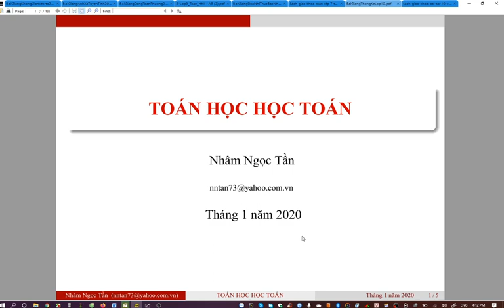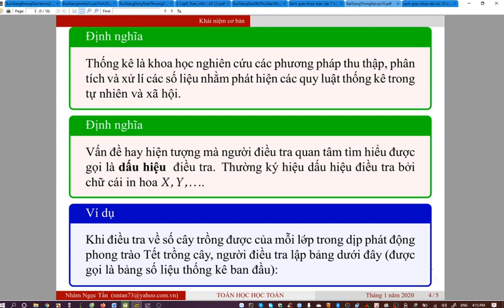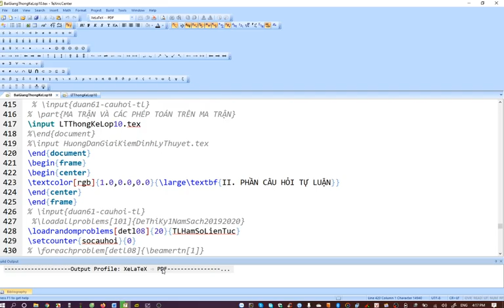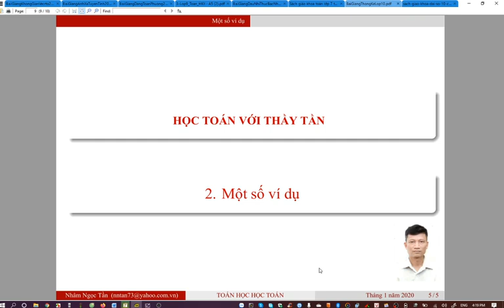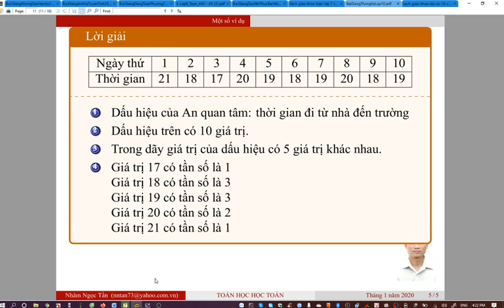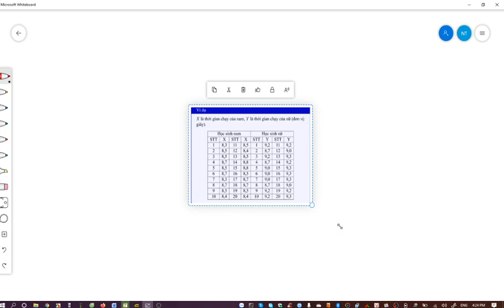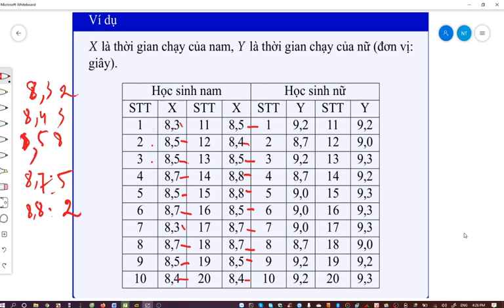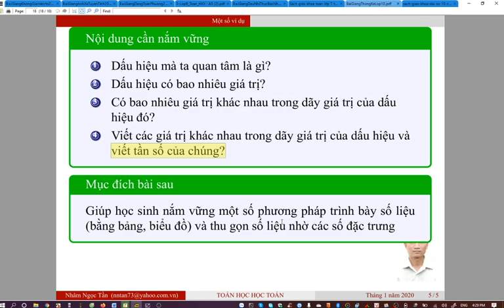Thống kê cơ bản 1